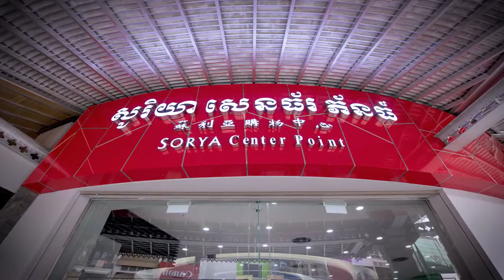សារឆ្នាំថ្មី២០២០ - លោកស្រី ជា សុខហៀក ទូតសុឆន្ទៈភាពជាអ្នកដឹកនាំឆ្នាំ២០១៩